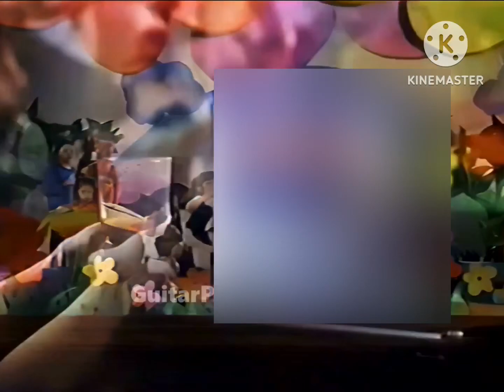Instant JJ Full Cream Milk TVC 1994 30s Philippines